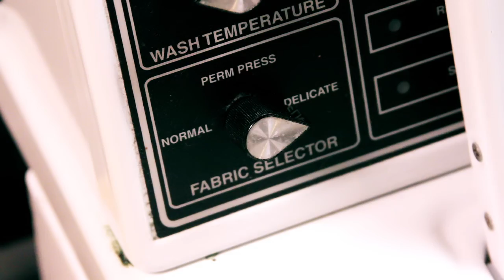Are You A Stoli Girl?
Lady TaTas explains how Stoli Vodka helps her throughout her day. Check out Miss TaTas this Saturday 3/16 at Wet & Wild, at Club 8 located at 1151 Folsom St. (btwn 7th & 8th). Doors open at 9pm and Stoli Drinks are only $6.